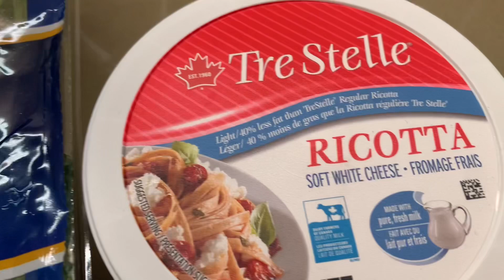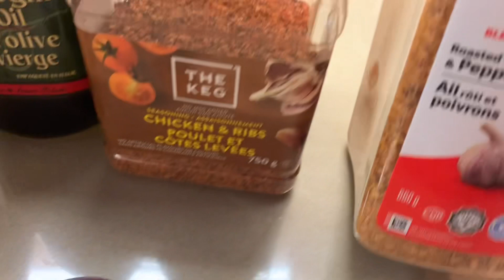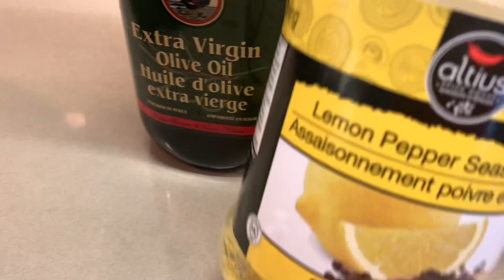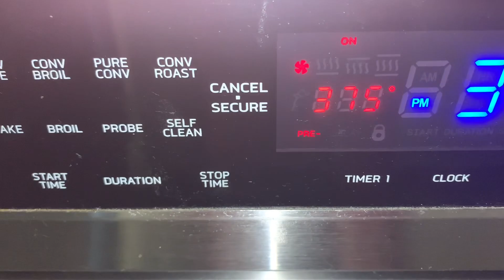It’s so delicious my family begs me to make it every week so easy recipe ￼